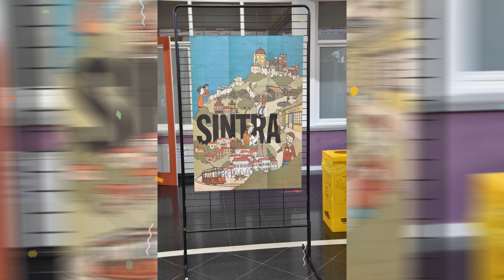ACTIVIDADES 20 ANIVERSARIO REDINT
Desde REDINT damos las 𝗚𝗥𝗔𝗖𝗜𝗔𝗦 𝘢 𝘵𝘰𝘥𝘰𝘴 𝘭𝘰𝘴 𝘶𝘴𝘶𝘢𝘳𝘪𝘰𝘴/𝘢𝘴 𝘲𝘶𝘦 𝘩𝘢𝘣𝘦́𝘪𝘴 𝘱𝘢𝘳𝘵𝘪𝘤𝘪𝘱𝘢𝘥𝘰, desde los diferentes barrios de Getafe, 𝘦𝘯 𝘯𝘶𝘦𝘴𝘵𝘳𝘢𝘴 𝘥𝘰𝘴 𝘨𝘺𝘮𝘬𝘢𝘯𝘢𝘴; la infantil en el Centro Cívico Alhóndiga, y la de mayores en el Centro Cívico Juan de la Cierva. 𝐷𝑎𝑟 𝑙𝑎𝑠 𝑔𝑟𝑎𝑐𝑖𝑎𝑠, 𝑡𝑎𝑚𝑏𝑖𝑒́𝑛, 𝑎 los 𝐶𝑒𝑛𝑡𝑟𝑜𝑠 Cívicos 𝑝𝑜𝑟 𝑒𝑙 𝑎𝑝𝑜𝑦𝑜 𝑟𝑒𝑐𝑖𝑏𝑖𝑑𝑜.
Con ambas gymkanas hemos querido celebrar, con todos vosotros y vosotras, nuestro 20 𝗮𝗻𝗶𝘃𝗲𝗿𝘀𝗮𝗿𝗶𝗼 de una forma muy divertida aprendiendo nuevas tecnologías.
Lo hemos pasado increíblemente bien junt@s.
¡¡¡ Muchísimas gracias!